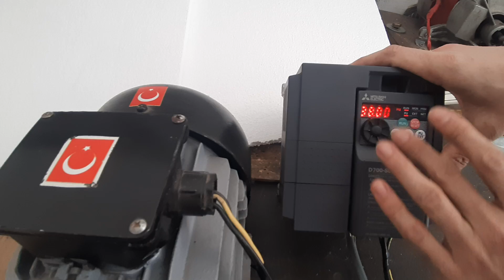1.1 Kw motor ve sürücüsü ayar tanıtımı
1.1 Kw motor ve sürücüsü ayar tanıtımı

sürücü 2.2 Kw olup motor ise 1.1 Kw trifazedir. 2.2 Kw Trifaze motor da bağlanabilir. ayrıca devir için potansiyometre ve aç kapa butonu da bağlanabilir.